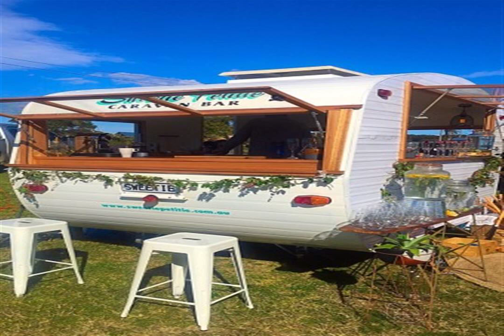MODERNIZE AISLE by the natural way COLD PILLOW ROOM